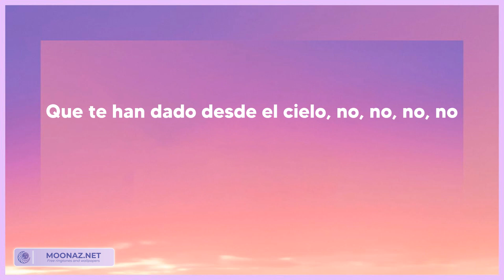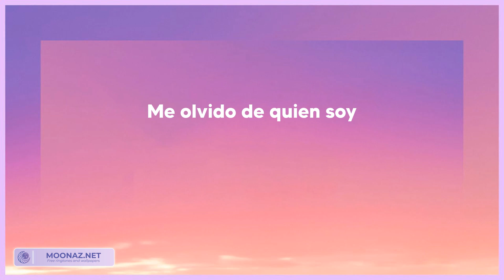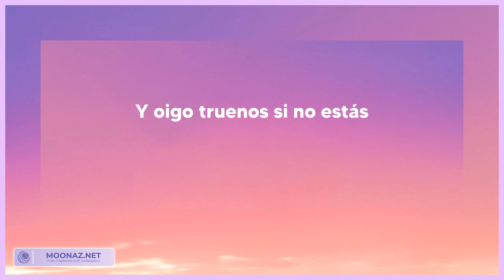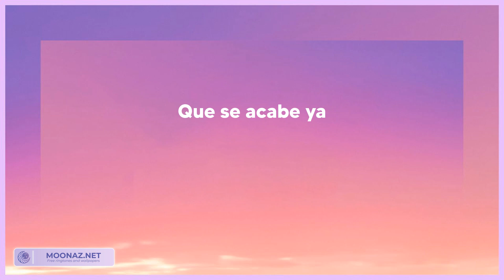iñigo quintero - Si No Estás (Tekst/Lyrics)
🎵Tytuł piosenki: iñigo quintero - Si No Estás (Tekst/Lyrics)

📃Tekst/Lyrics:
Que te han dado desde el cielo, no, no, no, no
Lleno de este veneno
Que no hay momento que pase
Sin dejarte de pensar
Dos billetes para amarte
No quiero ver nada más
Qué no sé a donde voy
La verdad es que ya van mil noches malditas
Sin tu abrazo
Es algo raro estoy viciado a tu amor
a tu amor
a tu amor, no, no, no
Ah-ah-ah-ah-ah